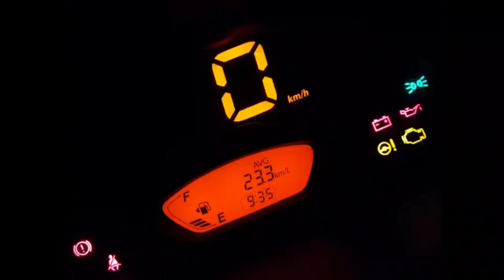SPRESSO CUSTOMISATION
(For adding new members - you can share this link to them and ask to join in the Welcome group and post their details. After verification they can be added to our Main group)

Ignis
WagonR Wagon R
Swift
Baleno
Celerio
Dezire
Brezza
Ertiga
Alto 800
XL6
CNG
AGS